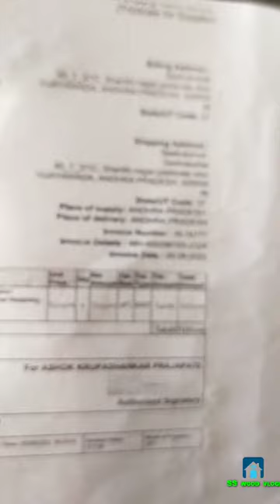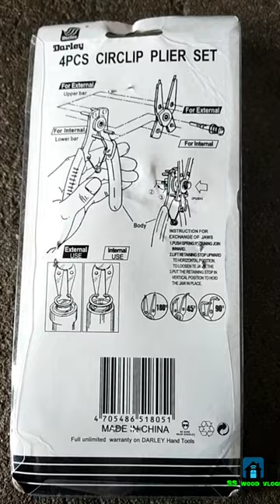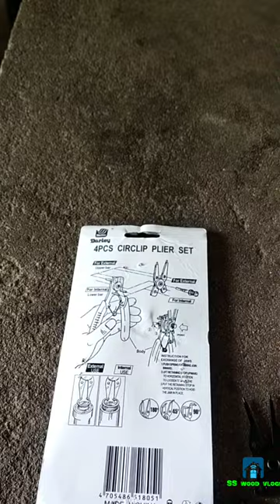snap ring remover/snap ring removing player/ss wood vlogs